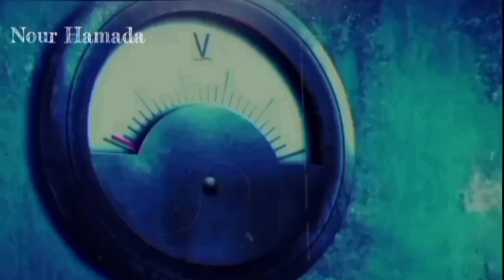مصاب بالعدوى ⚠️ 【 Sickick_ Infected 】 أغنية ♬♪ أجنبية مؤثره نوعا ما _ مترجمة 「 AMV 」 لا تفوتك ✨🤍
وضع السماعات وارفع الجودة للأستمتاع اكثر 🎧🎼
الفيديو بتقنية remix_8D 🔥
الفيديو إهداء لقناة ff anime بمناسبة وصوله ألف جديدة
أدري متأخرة سوري 😂💔
بس في التأخير فخامه 😎😂 المهم اتمنى ينال إعجابك 🙋🏻‍♀️💙
 💯ملحوظة هامة💯
انا بريئة من ذنوبكم عند سماع الأغنية اللهم بلغت اللهم فا اشهد 🙋🏻‍♀️
                     【معلومات عن الفديو】

► Video design: @NourHamada

► Translation: @NourHamada 🤍

✔ Thumbnail design: me♥

✔ Anime: Ask me in the comments 😂🤦🏻‍♀️

► High quality design 1080p❤️‍🔥

►Song: intro(Infected) 👽

►Artist: ‎Sickick 🤍

  🔻قوانين القناه🔻
1_ ممنوع تبادل الاشتراكات❗
2_  ممنوع طلب فديوهات ❌
 انا بصمم الى احبه❗
3 _ اكتب تعليق حلو وانا اردها 🌸
4_ ممنوع تقول تفاعل انا راح اتفاعل قدر المستطاع❗
5_  ممنوع طلب دعم 🔒
إن شاءلله لمى التفاعل بقناتى يتحسن بدعم اما الأن لأ
♡ عمل مشترك مفتوح 🔓✓

♢ ملاحظه ♢
أى شى ما يعجبكم فى فديوهاتى اخبرونى فى التعليقات حتى اطور من قناتى أكثر 🙂❤
👈🏻 واذا كنت جديد فى القناة 🙋🏻‍♀️🎊

لا تنسى

☜ إشتراك💯

☜ كومنت مشجع🤍

«PLEASE READ»

【Tags】

Infected arabic sub +  Lyrics
Infected lyrics
مصاب بالعدوى مترجمة
Infected مترجمة مع النطق
مترجمة مع النطق  ‎‎Sickick

‎Sickick_Infected مترجمة مع النطق مع الكلمات [ Arabic Sub + Lyrics ]
☆Signals☆
✪ search engine ✪

Infected مترجمة
مصاب بالعدوى  Sickick
‎Sickick  'Infected ' ARABIC SUB
‎Sickick - Infected  الترجمة العربية
Infected (ARABIC SUBMIT)
غريب عن هذا العالم !! amv أغنية أجنبية رائعة ツ مترجمة║Sickick - Infected
أجمل الأغاني الأجنبية الحماسية الأكثر من رائعة 2018
Anime Mix - Infected - Arabic sub
Songs Lyrics
Harmony Music
Best Songs
اغاني مترجمة
اجمل الاغاني الانجليزية
اغاني انجليزية مترجمة
「Lyrics」
Ju Ju Just watch
They call me the freak of fall
you feel like a bad boy? well I'm king kong
I'm the new high and you're the some bong
I know I'm I know I'm hot don't cry
Talk sick three in the fall
I'm the new album you're the some song
They say I'm sick and it won't take long
Till my sickness speads wordwide
Drop it!
Drop it!
Darkness comes and Darkness stays
Face your fears
Don't be afrid

خذ حسناتك ♥
● الله أكبر
● الله أكبر
● الله أكبر
● أستغفر الله
● استغفر الله
● استغفر الله